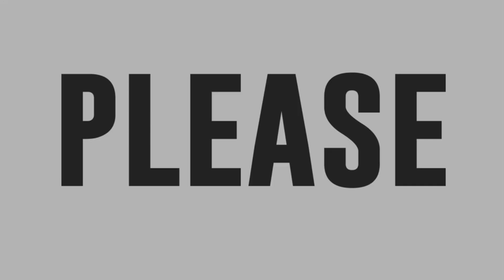Classic Showtime Powered Iox Weekly Performance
Powered Iox stuns the madlang people with a unique dance performance.